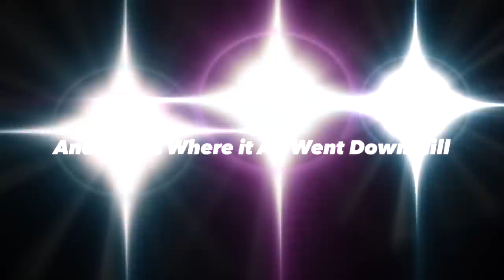My Prank Back Fired!